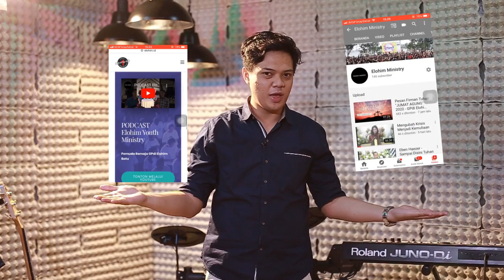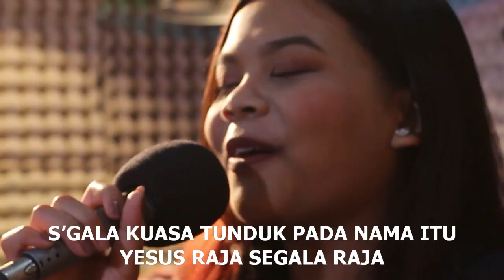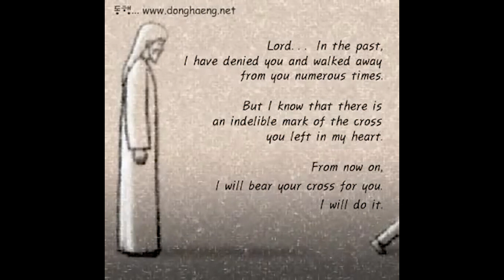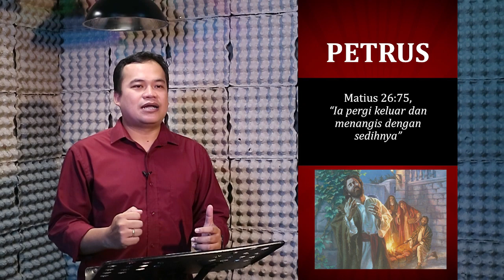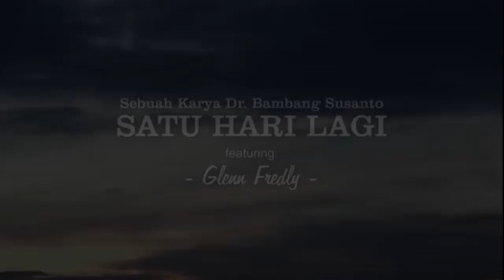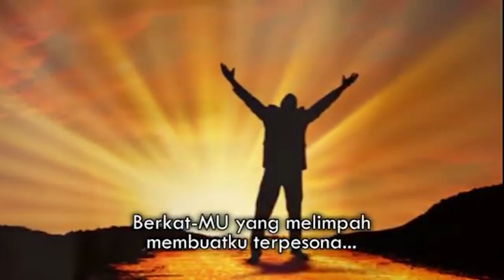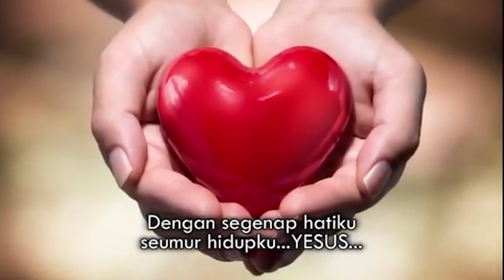Ibadah Online "Pemuda Remaja" - 11 April 2020